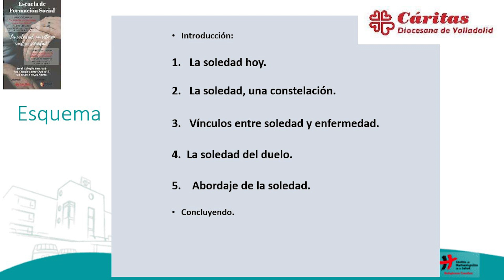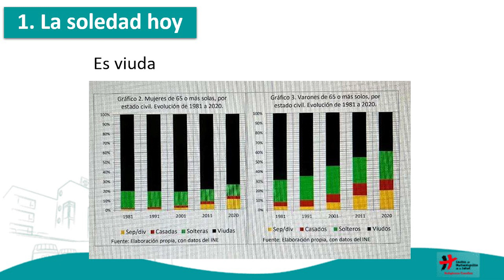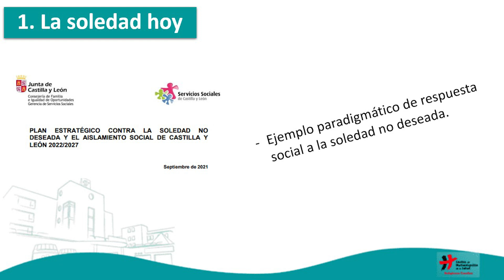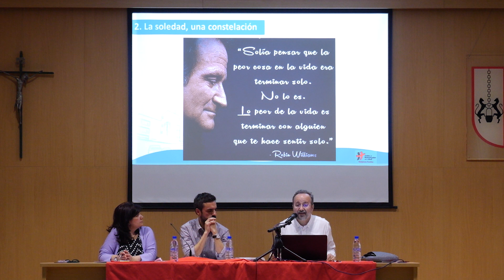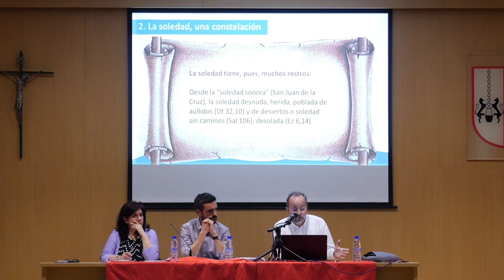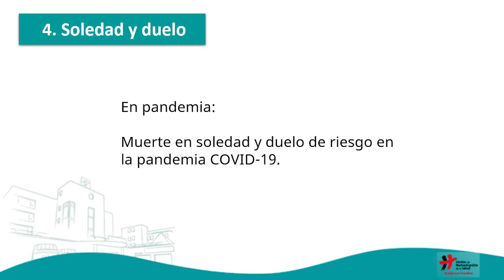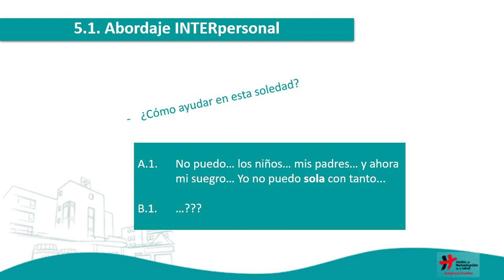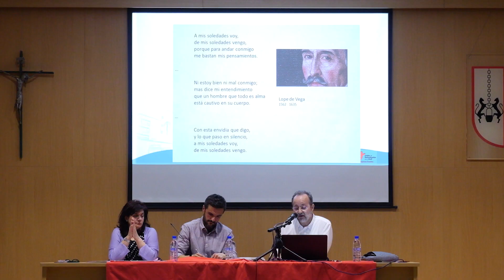Vivir y acompañar la soledad no deseada _ José Carlos Bermejo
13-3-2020 Escuela de Formación Social de Cáritas Valladolid
"Vivir y acompañar la soledad no deseada" por José Carlos Bermejo, director general del Centro de Humanización para la Salud.